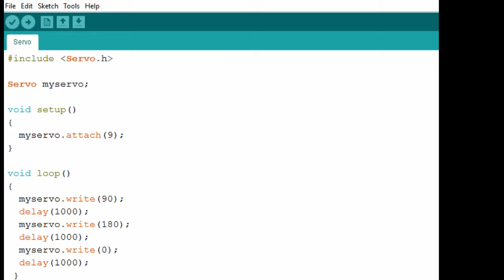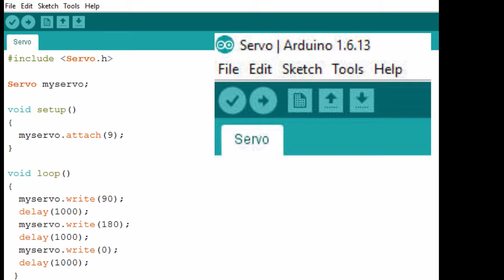Servo Motor - Arduino Uno in Marathi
माझ्या चॅनल वर खालील व्हिडिओ उपलब्ध आहेत